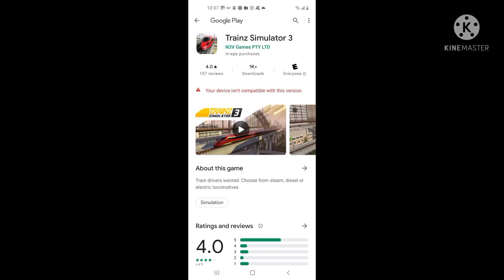NOOOOOOOOOOOOOOOO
welp this sucks